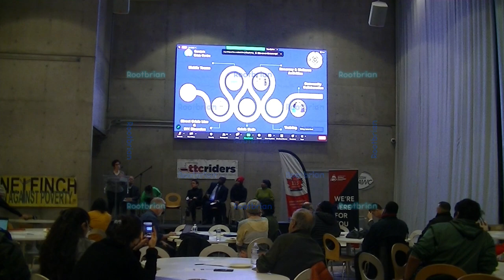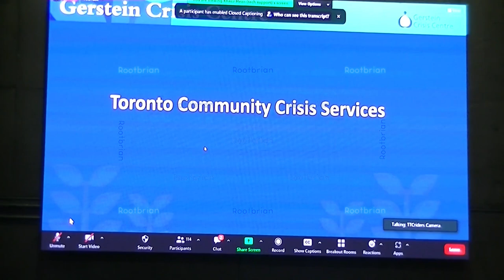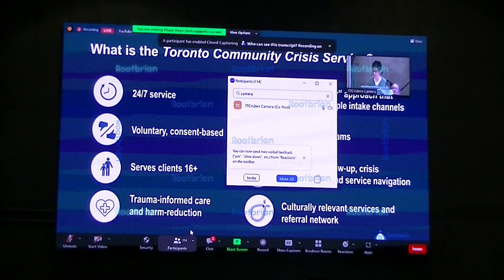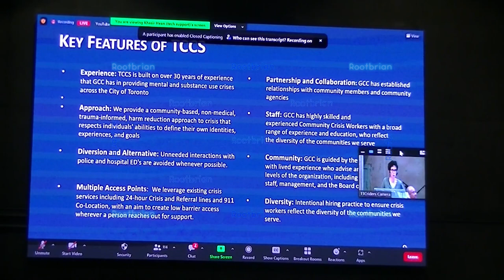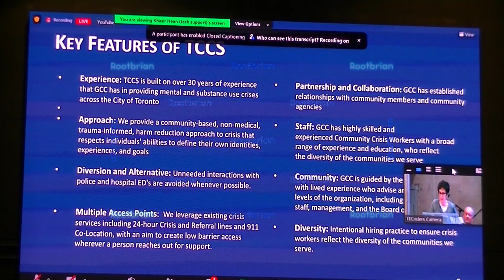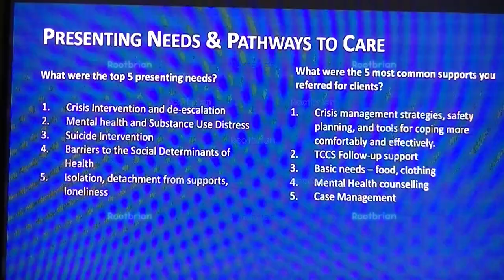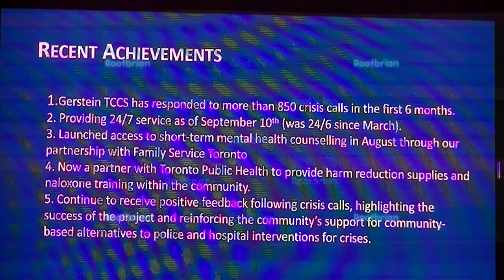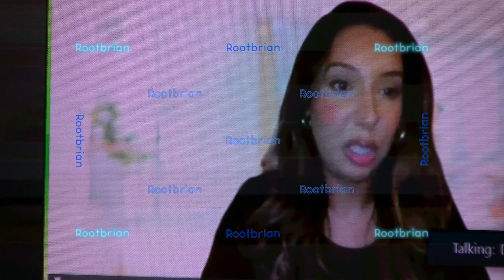Our TTC: Public Transit Safety Townhall - Centennial College Progress Campus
This is for those who missed out attending in person or didn't have the time to view it on zoom.

I missed the first 15-20 minutes due to a stalled train and rather bad weather along the way.
The parts were technical difficulties occurred, I stopped recording and resumed once things got settled, saving from the trouble of editing out the long periods of time where nothing was happening.